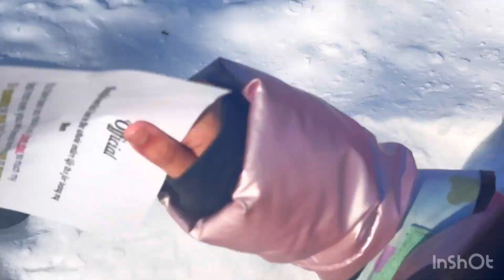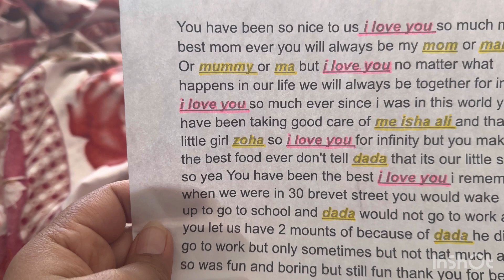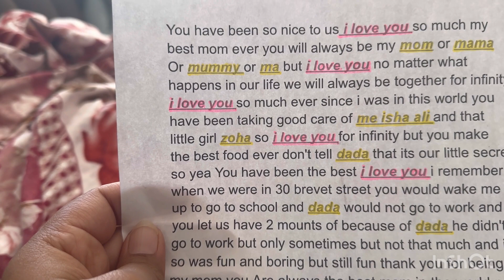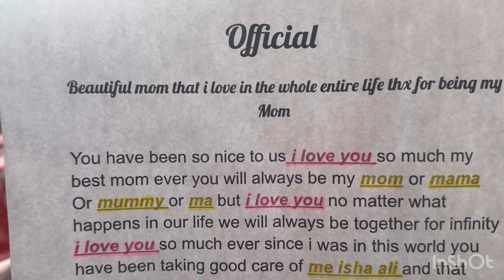Daughter give you love latter to Mother|| zoha nay kapry ni change kiye|| paking almost started